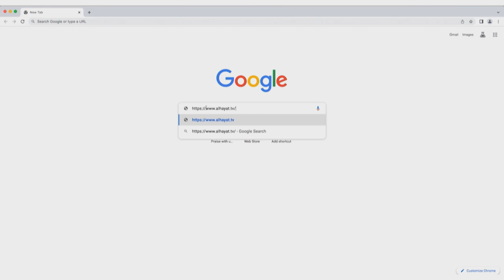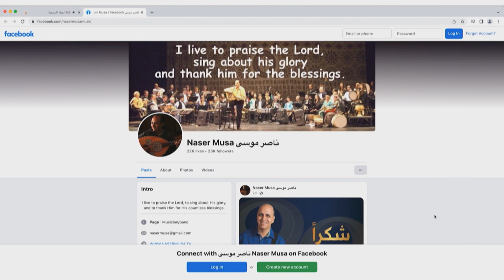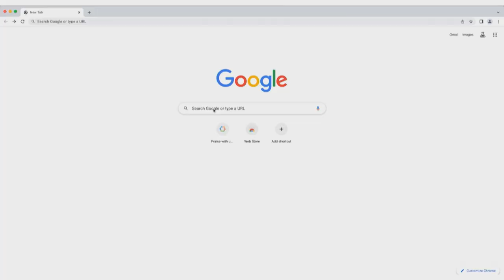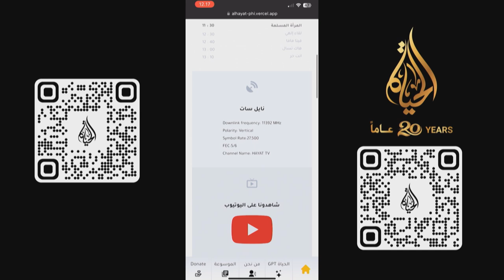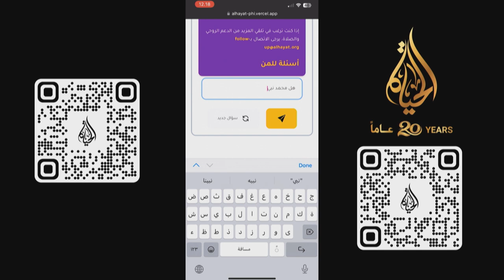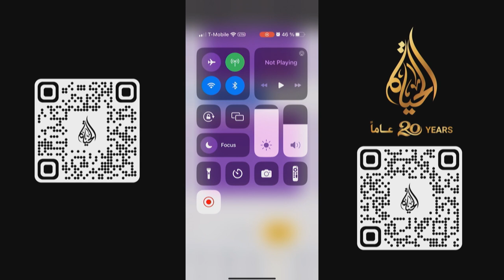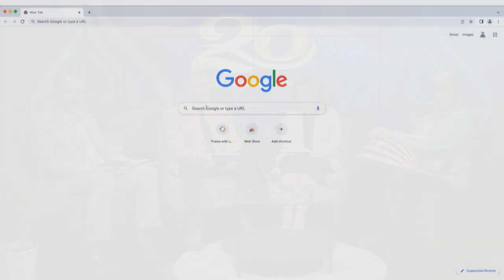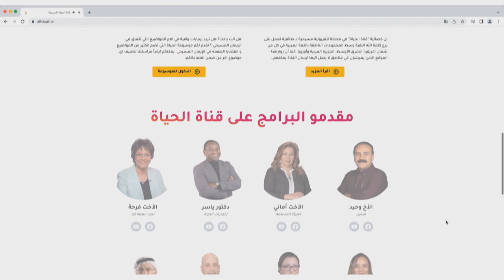Al Hayat 20 part 2